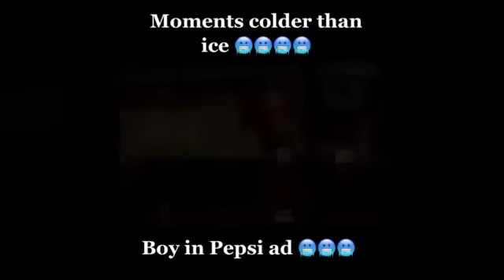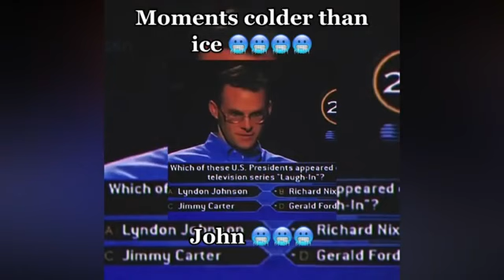Coldest Moments Of All Time 🔥 TikTok Compilation Sigma Moments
I don't want to copy anyone but just share these videos with you